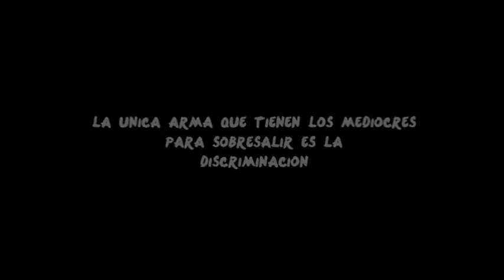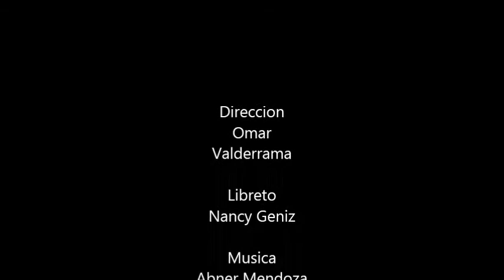Campaña contra el Bullying (Trabajo escolar)